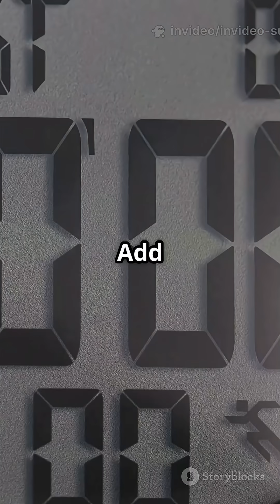From Fat to Foam: Soap Making Science Explained in 60-second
Did you know the bar of soap in your hand once started as cooking oil or animal fat? 🥥🫒

In just 60 seconds, we’ll uncover the fascinating step-by-step process of soap manufacturing:
✅ Measuring fats with saponification values
✅ The chemistry of fats + lye → soap + glycerol
✅ The salt trick to separate soap
✅ Old kettle boiling (11 days) vs. modern hydrolyzers (hours!)
✅ Bonus: How leftover glycerol ends up in toothpaste, food & medicines

Soap making is not just history — it’s really applied chemistry you use every single day!

1 kg olive oil needs 134 g NaOH”

“1 kg coconut oil needs 183 g NaOH”

“soap contains 8–15% glycerol by-product